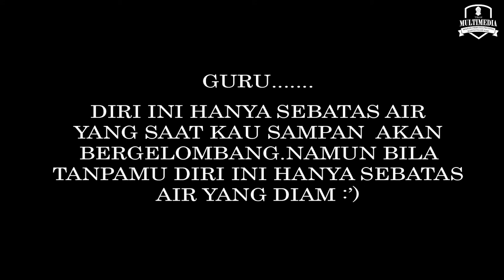GURUKU SANG BAROMETER HIDUPKU:')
Jikalau bukan karena nya,hidup ini tidak akan berarti sama sekali. Karena dirinya lah yang berjasa besar mengenalkan kita kepada sang Pencipta Alam Semesta.

SONG:Man Ana